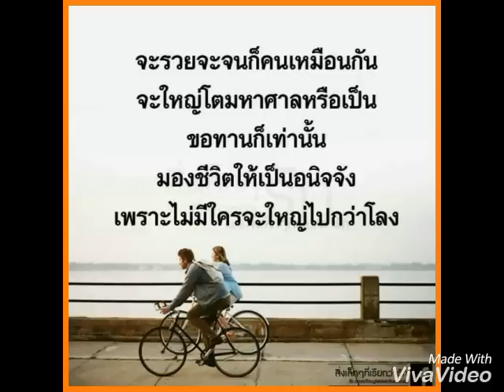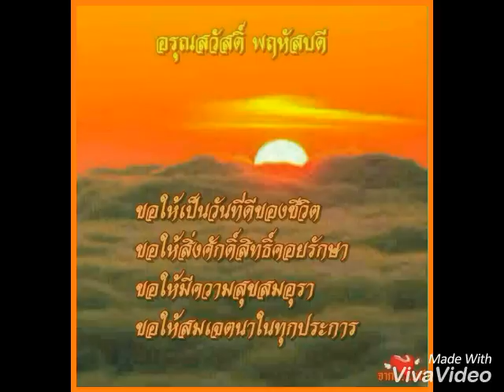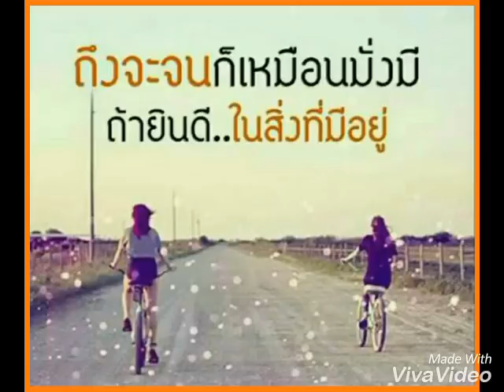Happy Thursday " Puppy Love "